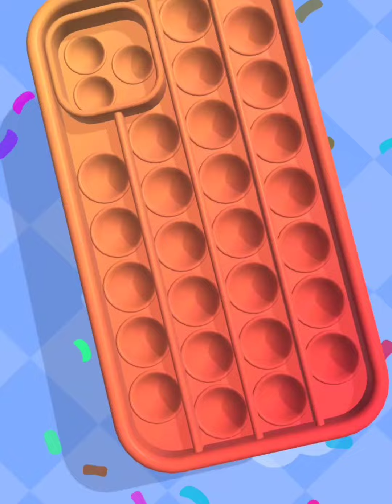Pop Us! Gameplay 7jm76fk8 🎮🔴🟡🔵🟠🟣🟢 ASMR, puzzle, fun, toy, color, satisfying, relaxing